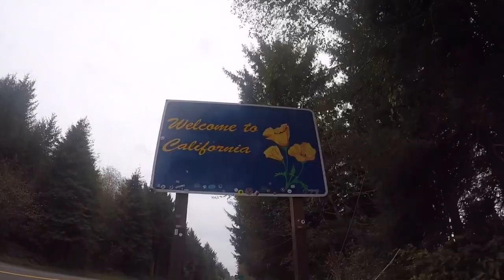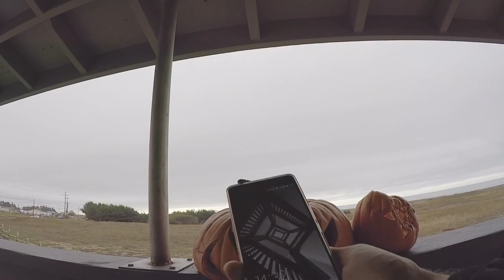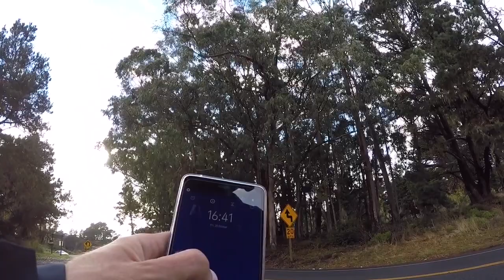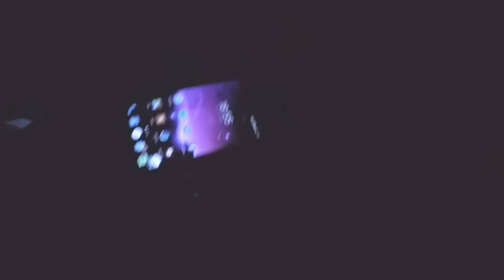I Had To HITCH HIKE To Safety 🇺🇸 Day 23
Like this content? Help me cycle around-the-world

Day 23 was one of the most unpredicted and challenging days of the entire trip. After finally dragging myself out of the comfort of a warm sofa-bed I got riding in some blustery wind and rain only to have a major part of my bike dramatically fail. The sequence of events after that was pretty yolo...

Tip me Bitcoin: 1DXunvxsmHH1ANp5m8GHkR3e7ozbbtBD4R
Tip me Dash: Xpm5F5FbjwrGjY1oyY5F1gdkxe8QvVMY2L
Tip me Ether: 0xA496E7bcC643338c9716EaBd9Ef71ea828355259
Tip me Litecoin: LdRRpqFftAiRsQojxvy7ybJSvZFUMdEP2N

It's going to be a hell of a lot of work to get through all the footage I've recorded. I have almost 600GB / over 40 hours of raw content so all the support really helps and means a lot to me!

Camera: GoPro 5 @ 1080p 60fps w/ digital image stabilisation